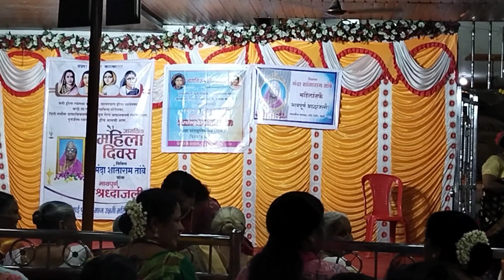Motivation Video ಮಹಿಳೆಯರು ಯಾರಿಗಿಂತಲೂ ಕಮ್ಮಿ ಇಲ್ಲ ಹೆಣ್ಣಿಗೆ ಹೆಣ್ಣೆ ಶತ್ರುನ ? ಎಲ್ಲಾ ಕ್ಷೇತ್ರದಲ್ಲೂ...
Hi Friends Welcome To RG Kannada Vlogs From Mumbai

Thanks 🙏

Thanks